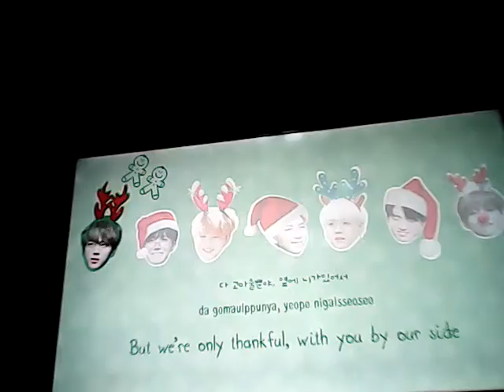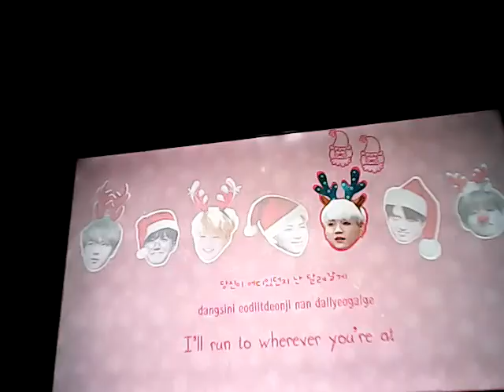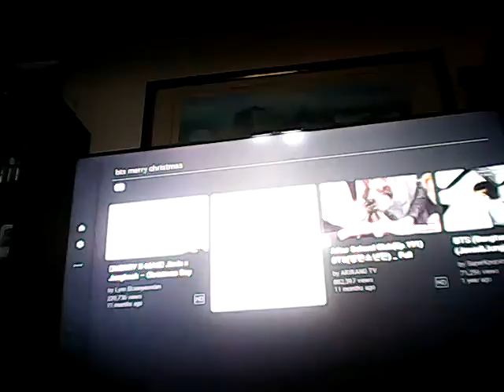Merry Christmas....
MERRY CHRISTMAS TO ALL OF THE PEOPLE IN THE WORLD AND GODBLESS I WISH THAT YOU WILL GOT A BEAUTIFUL GIFTS🎁🎁.